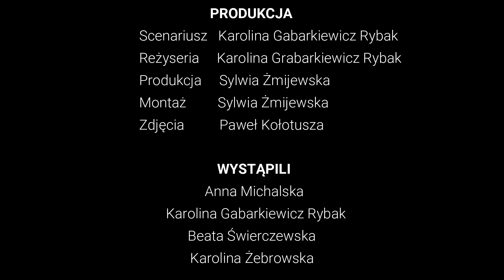Różowe bohaterki moja walka z rakiem piersi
Opowieść czterech kobiet o ich walce z nowotworem piersi, leczeniu, uczuciach, prewencji w Polsce i ich rady dla innych kobiet.